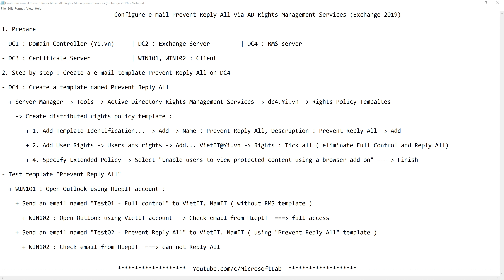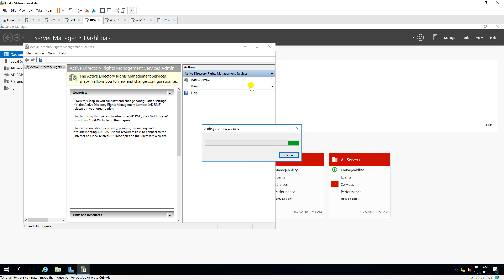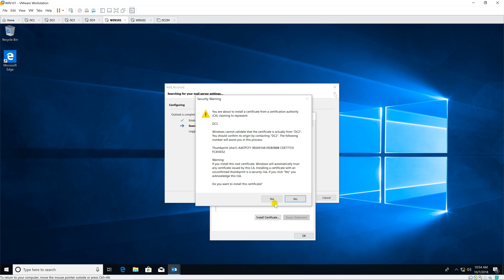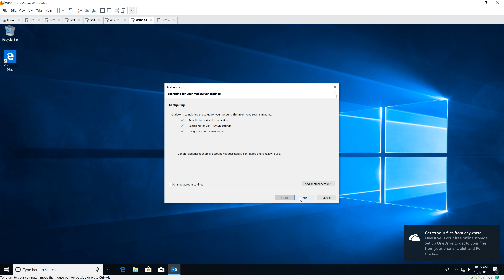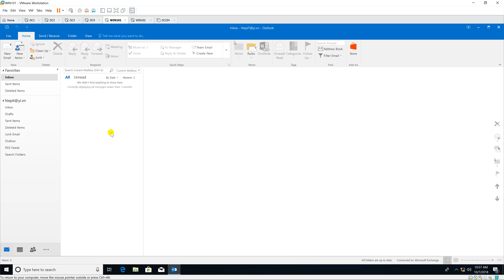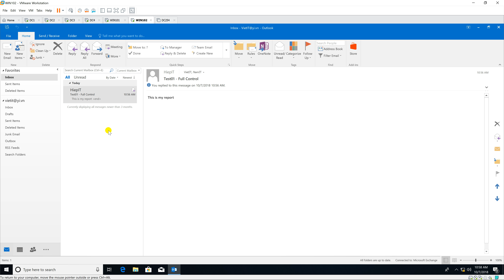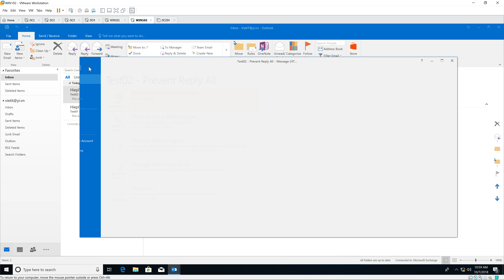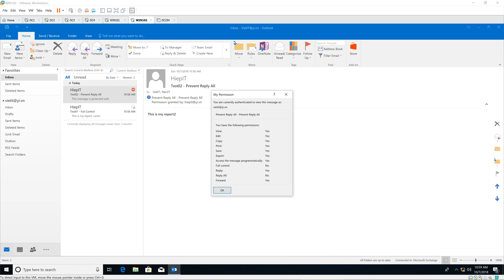Configure Email Prevent Reply All via AD Rights Management Services (Exchange 2019)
Configure e-mail Prevent Reply All via AD Rights Management Services (Exchange 2019)

1. Prepare

- DC1 : Domain Controller (Yi.vn)     | DC2 : Exchange Server         | DC4 : RMS server

- DC3 : Certificate Server            | WIN101, WIN102 : Client

2. Step by step : Create a e-mail template Prevent Reply All on DC4

- DC4 : Create a template named Prevent Reply All

  + Server Manager - Tools - Active Directory Rights Management Services - dc4.Yi.vn - Rights Policy Tempaltes

    - Create distributed rights policy template :

       + 1. Add Template Identification... - Add - Name : Prevent Reply All, Description : Prevent Reply All - Add

+ 4. Specify Extended Policy - Select "Enable users to view protected content using a browser add-on" Finish

- Test template "Prevent Reply All"

  + WIN101 : Open Outlook using HiepIT account :

    + Send an email named "Test01 - Full control" to VietIT, NamIT ( without RMS template )

      + WIN102 : Open Outlook using VietIT account  - Check email from HiepIT  === full access

    + Send an email named "Test02 - Prevent Reply All" to VietIT, NamIT ( using "Prevent Reply All" template )

      + WIN102 : Check email from HiepIT  === can not Reply All

Youtube.com/c/MicrosoftLab